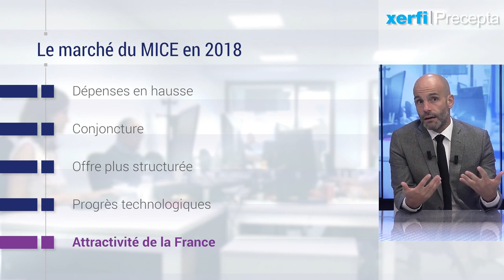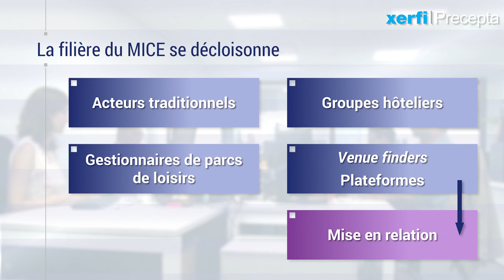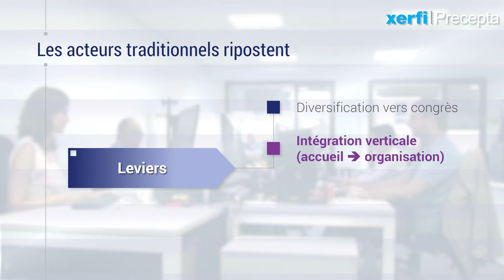Le marché du MICE à l’horizon 2021 [Philippe Gattet]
Le marché du MICE a le vent en poupe. Les dépenses consacrées aux Meetings, Incentive, Conferencing et Exhibitions ont progressé en 2018. Au-delà des effets conjoncturels, le marché a surtout profité d’une offre de services beaucoup plus structurée qu’auparavant. [...]